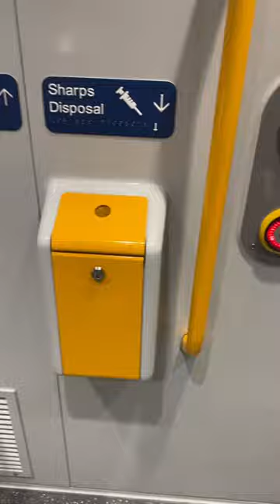Queensland Rail NGR 753 bathroom full shoot